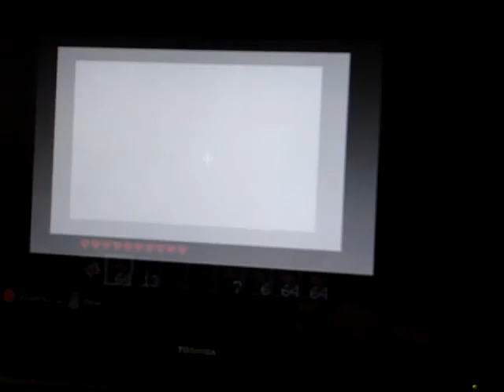Minecraft Xbox 360 Let's Play Part 2: Little Tweaks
Part 2 of my new lets play